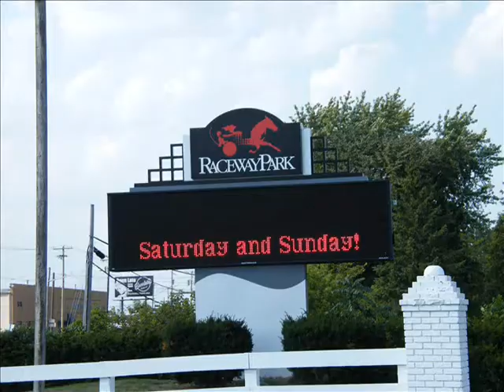Toledo Raceway Park - Music 'Money' by Sweet Revenge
Toledo Raceway Park - Video by Dazz - Music 'Money' by Sweet Revenge